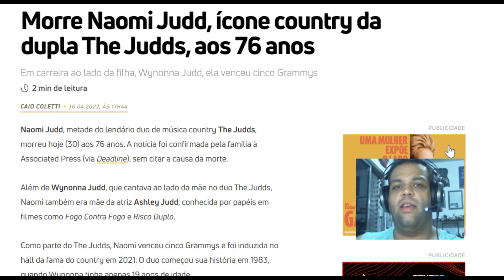Morre Naomi Judd aos 76 anos, ícone country da dupla The Judds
Naomi Judd, metade do lendário duo de música country The Judds, morreu hoje (30) aos 76 anos. A notícia foi confirmada pela família à Associated Press (via Deadline), sem citar a causa da morte.

Além de Wynonna Judd, que cantava ao lado da mãe no duo The Judds, Naomi também era mãe da atriz Ashley Judd, conhecida por papéis em filmes como Fogo Contra Fogo e Risco Duplo.

Como parte do The Judds, Naomi venceu cinco Grammys e foi induzida no hall da fama do country em 2021. O duo começou sua história em 1983, quando Wynonna tinha apenas 19 anos de idade.

Hits como "Mama He's Crazy" e "Love Can Build a Bridge" rapidamente as transformaram em gigantes do gênero nos EUA, e o último lançamento do duo foi "I Will Stand By You", em 2010.

Naomi também se arriscou na atuação algumas vezes, aparecendo nos filmes E A Festa Acabou (1979) e Alguém como Você (2001, ao lado da filha Ashley), além de fazer participações em séries como 3rd Rock from the Sun, Touched By an Angel.

______P___A___R___C___E___I___R___O___S________
MEXGAMEPLAY_YT
LIVE, NOTICIAS, JOGOS GRATIS, PROMOÇÕES, TUTORIAIS E DICAS !!!
LÉOLAGETV
NOTICIAS DE POLITICA E DA ATUALIDADE, ENTREVISTAS, GAMEPLAYS, ETC...